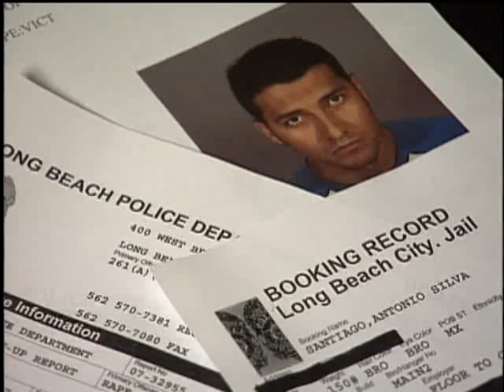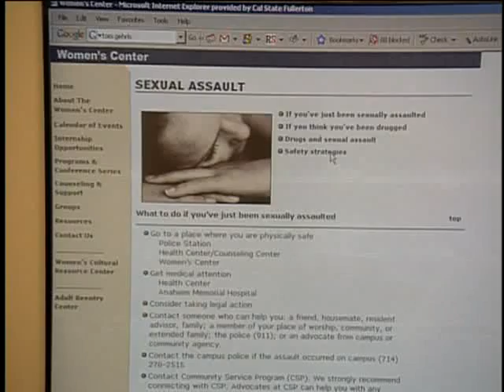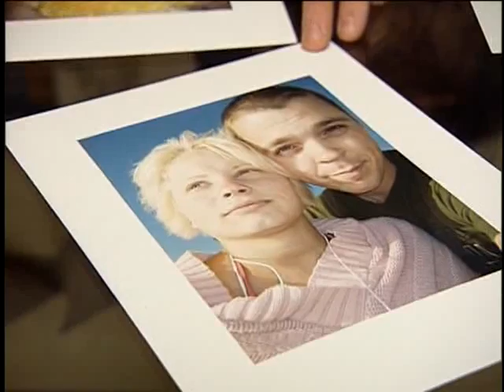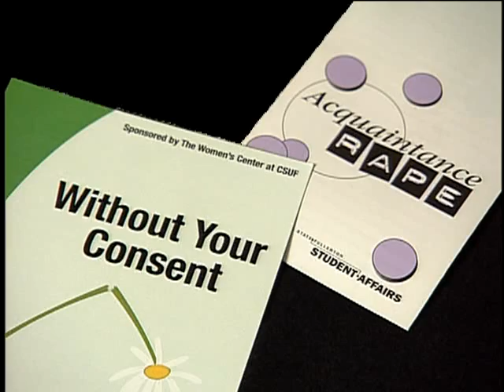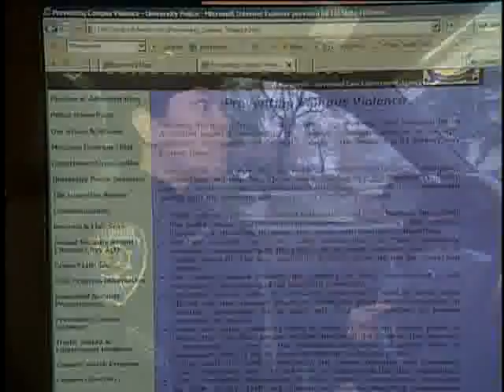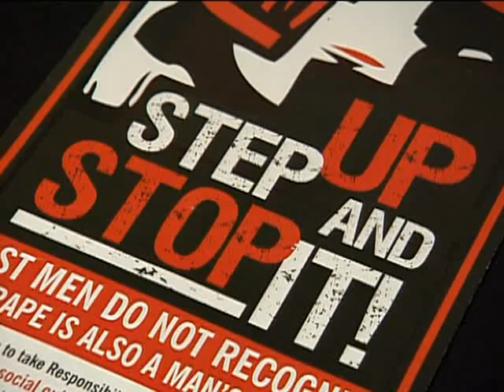Prevention Video: Step Up and Stop It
CSUF is invested in keeping our students safe. One of the dangers college students face is sexual assault. Anyone, women and men, can be the victim of forced sex or sexual assault. Coercion and/or intimidation are often used to compel non-consensual sex. Acquaintance rape, or date rape, accounts for nearly 90% of sexual assault incidents as reported by our students.

The most common date rape drug is alcohol. "Drunk sex" from one person's perspective might be "rape" from another person's perspective. California Penal Code clearly states that having sex with a person who is intoxicated is illegal and may be punishable with a prison sentence.
At CSUF prevention of sexual assault is a priority, serving to create a safe campus populated with an aware and responsible student body.

As part of our prevention efforts, the WoMen's Center created a video entitled "Step Up and Stop It." This ten minute video features survivor interviews, men's perspectives, prevention strategies, suggestions for survivors and services available on our campus.